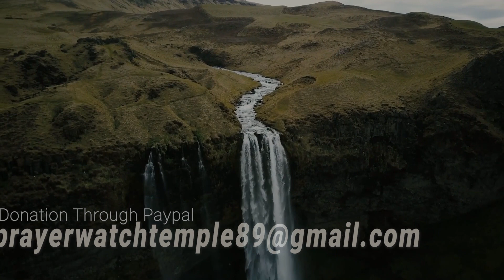PART 1: "Grace That Transforms" | Rev. Ebenezer Annor (PhD) | Prayer Watch Temple Ministries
Message: PART 1: "Grace That Transforms"